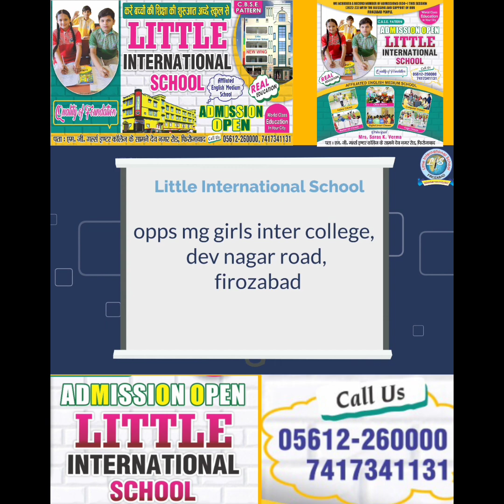जसराना के गांव नगला पसी के एक शौचालय में मगरमच्छ होने की सूचना से गांव में खलबली मच गई। लोगों की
जसराना के गांव नगला पसी के एक शौचालय में मगरमच्छ होने की सूचना से गांव में खलबली मच गई। लोगों की मौके पर भीड़ लग गई। सूचना मिलने पर जसराना से वन विभाग की टीम और आगरा से एसओएस वाइल्ड लाइफ की टीम मौके पर पहुंची। टीम ने ग्रामीणों की मदद से मगरमच्छ को पकड़ लिया।